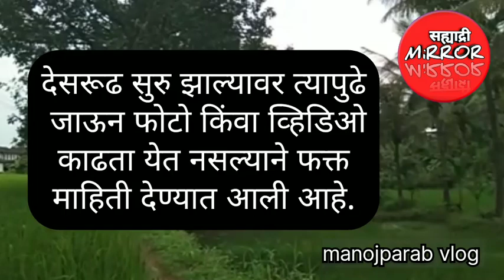आकेरी हुमरस गावची देसरूढ | Akeri humras gavchi desrudh @sahyadrimirror @सह्याद्री मिरर manoj parab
@सह्याद्री मिरर आकेरी देसरूढ # देसरूड श्रावण प्रथा परंपरा श्रावण मास कुडाळ सावंतवाडी सिंधुदुर्ग कोकण गूढ रहस्यमय आकेरी गाव पर्यटन स्थळ
@sahyadri mirror akeri rameshar mandir temple rath desrud customary tradition desrudh shravan mas kudal # sawantwadi sindhudurg kokan konkan horror suspence aakeri gav tourism प्लेस
देसरूड म्हणजे गावरहाटीतील एक महत्त्वाचा कार्यक्रम. या कार्यक्रमासाठी गावातील सर्व 'वस' ,कुळाच्या मंदिरातील देवता आणि गावरहाटीतील सर्व तत्त्वे आवश्यक असतात. गावात घुसलेल्या दुष्ट शक्तींना तसेच दुःख, क्लेश, कलहास कारण ठरणाऱ्या शक्तींना गावच्या सीमेबाहेर हुसकावून लावण्याच्या कार्यक्रमालाच 'देसरूड' असे म्हटले जाते.
                आकेरी व हुमरस गावात सहसा श्रावण मास म्हणजेच ऑगस्ट महिना देसरूढी साठी दरवर्षी निवडला जातो. देसरूड ठरली की आधी आठवडाभर ठरलेल्या दिवसाची गावातील जनतेला गावच्या देवस्थानचा गावकर दवंडी द्वारे माहिती देतो असा येथे प्रघात आहे.
              आमच्यागावची देसरूड  लोकं झोपली की मध्यरात्री सुरू होऊन लोकं उठण्याआधी पहाटे संपते.याचं मुख्य कारण म्हणजे ही देसरूड एकदा सुरू झाली की ती संपेपर्यंत ढोलाच्या पुढे कोणीही व्यक्ती  आड येऊ नये. कारण जर कोणी देसरूडी पुढे आलाच तर आयुष्यभर त्याला साडेसातीशी सामना करावा लागतो.म्हणूनच ही काळजी घेतली जाते.
            देसरूड ज्या दिवशी असते त्या दिवशी सायंकाळी 7 वाजता आकेरी हुमरस गावच्या मध्यभागी जी खालची हरिजन वाडी आहे तेथील बाराच्या कुळाच्या मंदिरा जवळ रायमध्ये म्हणजेच रथोत्सवात हरतीर कार्यक्रम होतो त्या जागी ढोल वाजविला जातो. अर्थात हे ढोल वादन रोजच्या ढोलाच्या तालानुसार नसते. यावेळी ढोल एका वेगळ्याच विशिष्ट लयीत वाजविला जातो. हा ढोल वाजला म्हणजे ग्रामस्थांनी सतर्क रहाण्याचा एकप्रकारे तो इशाराच असतो. ढोल वाजला रे वाजला की, घराबाहेर गेलेल्या प्रत्येक व्यक्तीची पावले थेट घराकडे वळतात. घरातील जुन्या जाणत्या व्यक्तीकडून आपल्या घरातील सगळी मंडळी घरात आली की नाही याची चाचपणीही यावेळी सुरू होते.
            आकेरी हुमरस गावातील वर्दळीची ठिकाणे मग अचानक सुनीसुनी होतात. सारेच क्षणार्धात चिडीचूप होते.मध्यरात्री 1 वाजल्यापासून देसरूड कार्यक्रमाला खऱ्या अर्थाने सुरुवात होते. यावेळी पहिले 7 मानकरी खालच्या हरीजन वाडीत 12 च्या कुळाच्या मंदिराजवळ रायत जमतात. तेथे चिरीपान तोडणे हा विधी केला जातो. या चिरीपानास खायचे पान, सुपारीचे खांड(फोडलेली सुपारी),अक्षता असे साहित्य असते. गावकर म्हणजेच गावचा महारव घाडी यांनी हे चिरीपान करायचे असते.त्यानंतर घाडीवाडीत कुळाच्या मंदिराकडे जावे लागते. यावेळी तेथे काकडा पेटविणे हा विधी केला जातो.यावेळी यासाठी माणग्याच्या भेताची रवळी सदृश पडली,त्यात दगडी पणती,अक्षता व चिरीपान ठेवतात. सोबत रॉट म्हणजेच 1 किंवा 2 भाकऱ्या व गुळखोबरेही ठेवले जाते. पणती पेटविली जाते यालाच काकडा पेटविणे म्हणतात.
             घाडी ही पडली घाडी कुळाच्या देवतेच्या मंदिराच्या दरवाजातून ओवाळतात व पुढे जातात .ही देसरूड तेथून आईर वाडीतील वासू सावंत यांची देवता तेथून देऊळ वाडीतील राऊळ देवळी, तेथून परब वाडीतील परब मंदिर असे करत गावडे वाडीतून गावडे मंदिरात जावे लागते
 तेथून पुढे हुमरस उंचवळा करत हुमरस मा ठ्ठाजवळील सती ज्ञानीबाई मंदिरा कडून दादा सुतार यांच्या घराजवळील कुळाच्या देवळीत ओवाळणी करून  माणगाव सीमेस गंगोत्री कडे जातात.
              ढोल वाजंत्री पुढे आणि गावकर मंडळी मागे.  अशाप्रकारे पडलीत काकडा घेऊन जुन्या काळातील पायवाटानि चालत गावच्या सीमेवर देसरूड निघते.देसरूड ज्या कुळाच्या देवळाकडे जाईल तेथे त्या वर्सलदार मानकऱ्याने तेल घेऊन आपल्या कुळाच्या देवळाकडे मध्यरात्री हजर रहावे असा अलिखित नियम आहे.तेथे काकडा घाडी मानकऱ्याने देवतेवरून ओवाळला की त्या पेटत्या काकड्यात-दिव्यात तेल घातले जाते. काहीजण बाटलीभर तेलही देतात जेणेकरून ते त्या पेटत्या दिव्यात घालता येईल.याचे मुख्य कारण म्हणजे तो दिवा न विझता सतत सीमेवर जाईपर्यंत पेटत रहावा.
               सीमेवर पहाटे साधारण 5 वाजता गेल्यावर पडलीतील चिरीपान खोरणेस म्हणजेच सीमेबाहेर जमिनीत पुरले जाते तर पडलित असलेल्या रॉट म्हणजेच भाकरीचा 14 स्थळांना नैवेद्य दाखविला जातो. यावेळी सीमेच्या ब्राह्मणास कोरडा शिधा म्हणून तांदूळ अर्थात अक्षता ठेवल्या जातात. येथे गावातली असलेली इडा पीडा गावाबाहेर जाऊदे यासाठी गावचा गावकर (महार) सीमेच्या राखणदारास गाऱ्हाणे करतो.  भाकरी मानकरी प्रसाद म्हणून खाण्याचा प्रघात आहे .
             त्यांनतर गावडे मानकरी सोडून बाकीचे सर्व मानकरी माघारी काही पावले वळतात. तर गावडे तेथेच थांबतो. यावेळी गावडे याच ठिकाणी आपले पूर्वपरंपरागत रीतिरिवाजानुसार विधीयुक्त काम करून स्वतः गाऱ्हाणे करतो व माघारी परततो. आणि देसरूड येथेच खऱ्या अर्थाने सम्पते.
ही देसरूड जाते. यावेळी वाटेत गावकऱ्यांनी मोठमोठ्या आरोळ्या ठोकून भुता खेताना पळवून लावण्याची पद्धत आहे. ऐन उत्तररात्री विशिष्ट लयीत वाजणारा ढोल आणि आरोळ्या यामुळे वातावरण अधिकच भीतीदायक बनते त्यामुळे देसरूड म्हणजे काय ? ती कशी असते ? अशी मनात आशा असूनही ती बघण्याचे धाडस मात्र कोणाचे होत नाही.दरवर्षी गाव व गावातील जनता सुखी समाधानी होण्यासाठी गावातील सर्व दृष्ट शक्ती चाळे दिवा काकड्यासह सीमेबाहेर सोडले जाते. गावात घुसलेल्या किंवा वैयक्तिक स्वार्थासाठी आणलेल्या या दृष्ट शक्ती या देसरूड सोबत गावाबाहेर जातात असे सांगितले जाते. त्यामुळेच दरवर्षी ही देसरूड काढण्याची प्रथा परंपरा आहे.या कार्यक्रमाचा तपशील तसा खूपच मोठा आहे आणि स्थल वैविध्यानुसार त्यात फरकही आहे